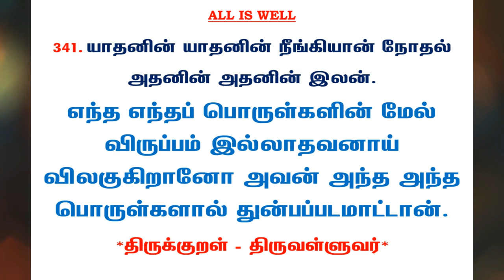#695 | தினம் ஒரு திருக்குறள் - குறள் 341 | Kural 341 - Daily One Thirukkural